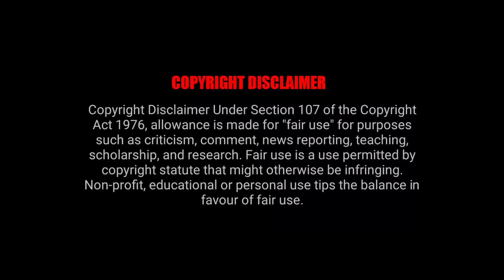Hanover Fist - Metal Of The Night - Drum Cover